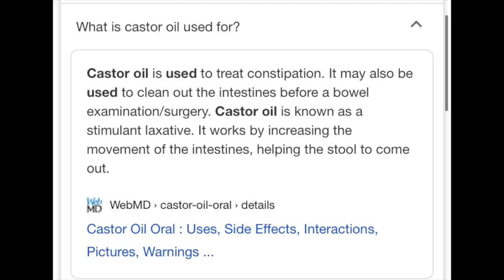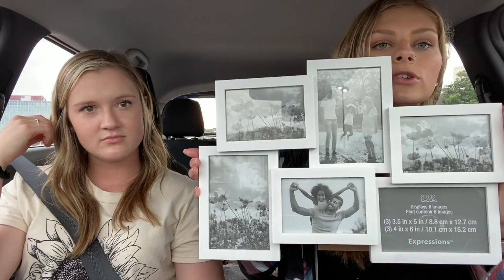Shopping Haul // American Eagle, Francessca's, Marshalls + More!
My roommate, Brooke, and I go shopping! Here's what we got...